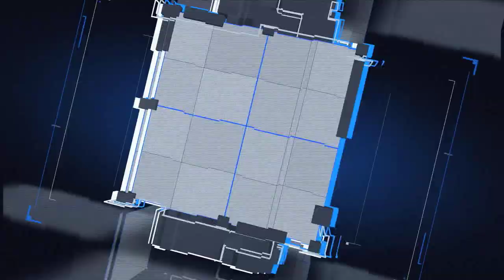Aniversario de Franco Jara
Como olvidar el debut del Máximo Goleador Tuzo... Franco Jara